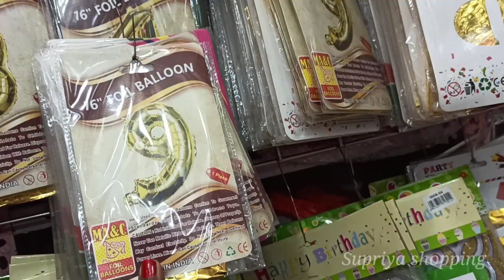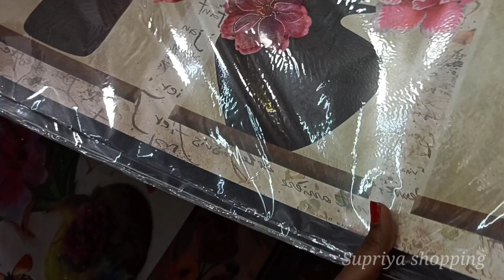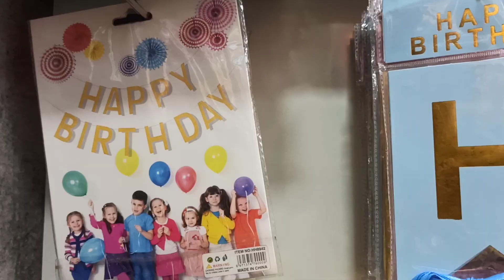Birthday Decor items @ lowest price / wholesale shop/Chennai.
Birthday decor items wholesale shop

Address
No 6/189 NSC BOSE ROAD
Malayaperumal street
Chennai -01